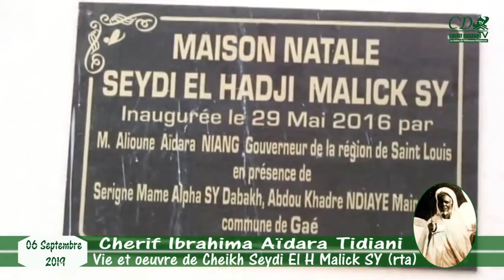Vie et ouevre de Cheikh Seydi Hadji Malick SY (RTA) 4éme Partie